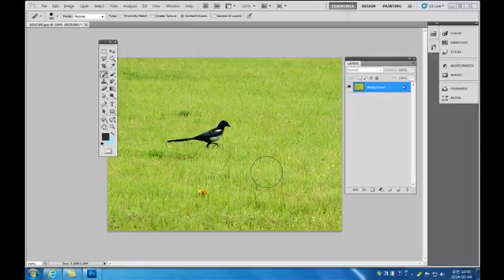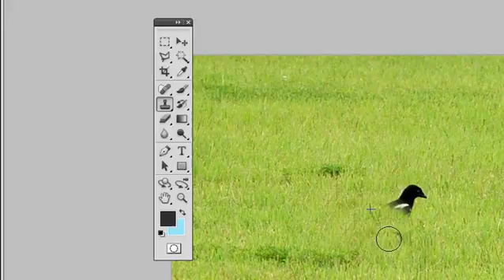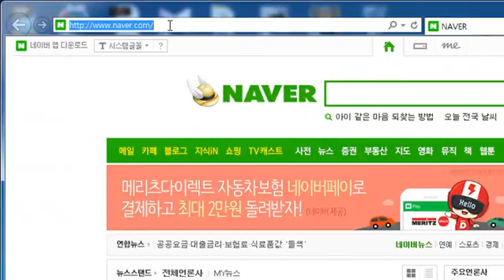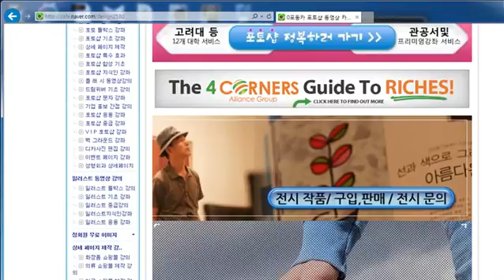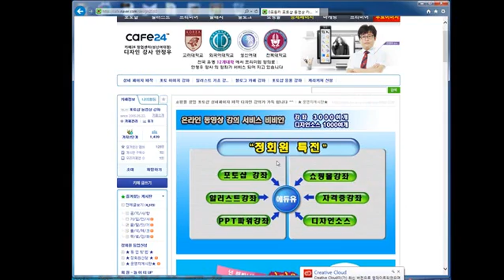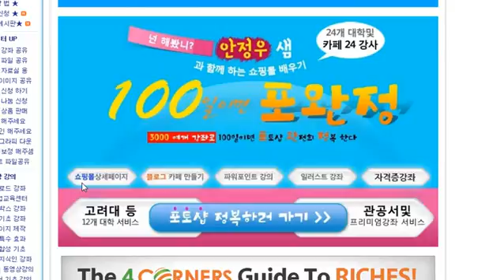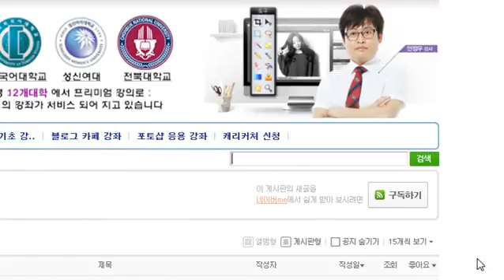9 포토샵 툴박스 강의 도장툴에 대한 이해 포토샵 기초 강의 쇼핑몰 창업 사진이 취미이신분 포토샵 배우고 싶은 모든분 photoshop lecture, 포토샵 강좌 강의